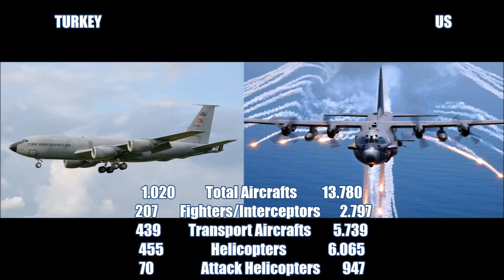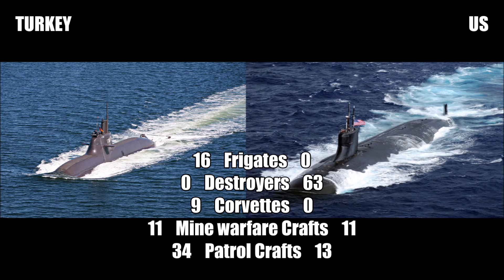Turkey VS United States - Vote the Winner